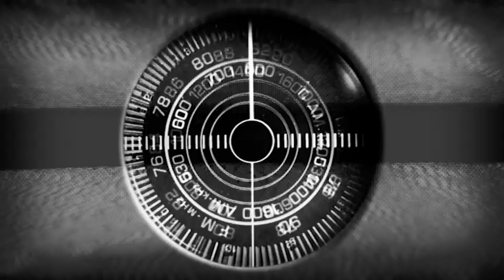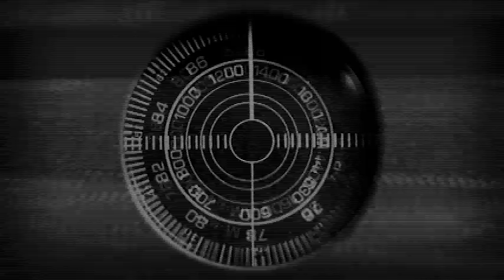X-MINUS ONE - EPISODE 8 (6-07-1955) ★ THE GREEN HILLS OF EARTH★ FREE CLASSIC RADIO